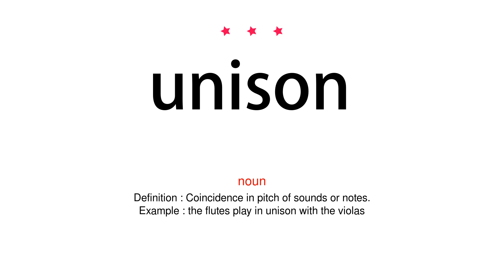How to pronounce unison - Vocab Today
The pronunciation of the word unison in Amercian accent is demonstrated in this video. If the word is from another language, such as brand name, it will be pronounced in its original language. Based on the word frequency, this is of 3 stars difficulty.

The word unison has the following meanings:
1. (noun)
Definition : Simultaneous performance of action or utterance of speech.
Example : “Yes, sir,” said the girls in unison
2. (noun)
Definition : Coincidence in pitch of sounds or notes.
Example : the flutes play in unison with the violas
3. (adjective)
Definition : Performed in unison.
Example : unison congregational singing